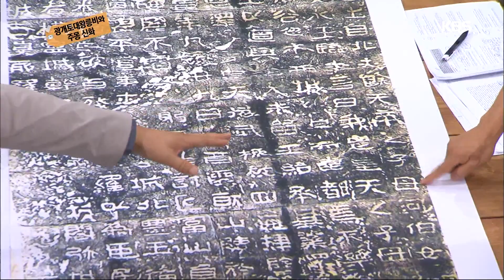[HIT] 역사저널그날 - 고구려는 얼마나 지속된 나라인가?. 20150830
고구려는 얼마나 지속된 나라인가?.